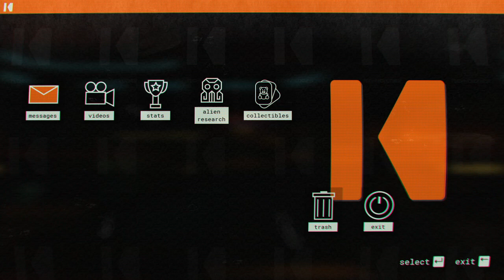Evna Plays Journey to the Savage Planet Episode 19